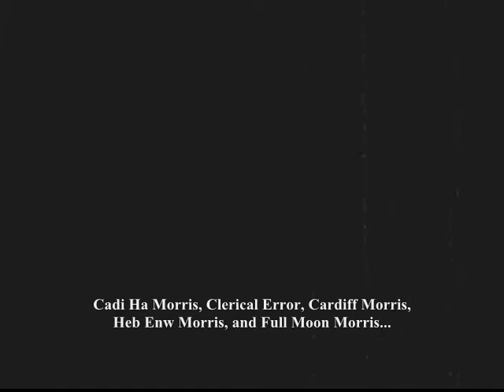All Wales Morris, Llanidloes 2011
May 21st, 2011 in the historic town of Llanidloes, mid Wales. Cadi Ha Morris from Bangor with their neat Mari beast, Clerical Error from Mold (I think), Cardiff Morris from, err Cardiff & a brief shot of Heb Enw doing our least spectacular dance but with Brian on fine form on melodeon. Finishes with a glimpse of Phil & Jane & Full Moon Morris...